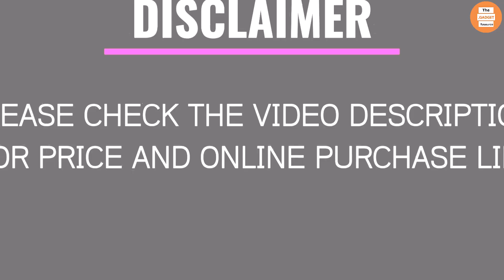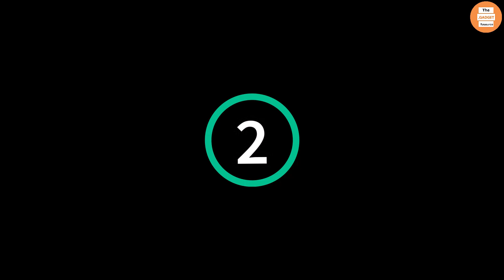Top 5 Best Kitchen Storage Racks 2023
☛ All The Links to Best Kitchen Storage Racks listed in this Video:-

5.VASAGLE Baker's Rack,

4.Amazon Basics Kitchen Storage Baker's Rack

3.YouCopia StoreMore Expandable Cookware Rack

2.KitchenAid Full Size Dish Rack

1.mDesign Metal Wire Organizer Rack

Sleepy Buy. Portions of stock footage of products was gathered from multiple sources including, manufactures, fellow creators and various other sources.